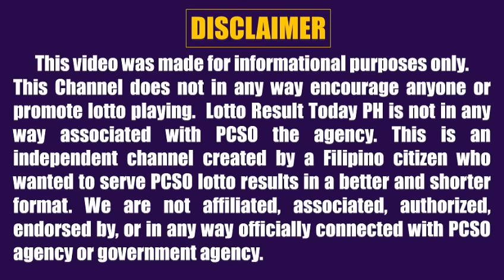Lotto Result Today 2pm November 7, 2024 Swertres Ez2 Pcso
Lotto result today 2pm Draw November 7, 2024 (Thursday) The 2pm afternoon draw pcso lotto results today games are 3D Lotto (Swertres Result Today) and 2D Lotto (Ez2 Result Today).

0:00 Intro
0:29 2D Result 2pm
0:46 3D Result 2pm